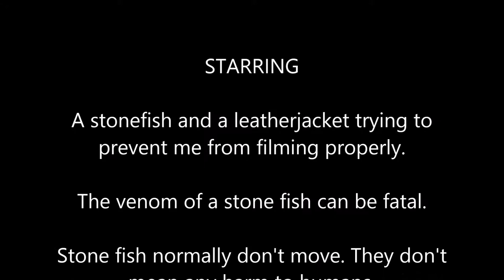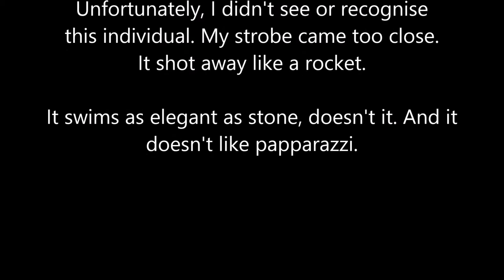Stonefish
A swimming stone fish and a jealous leather jacket blocking the view.